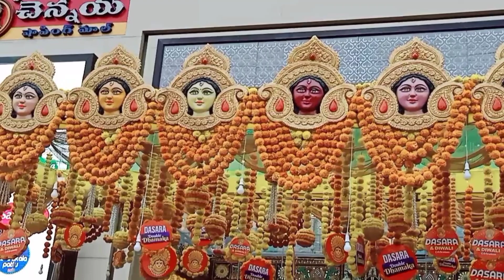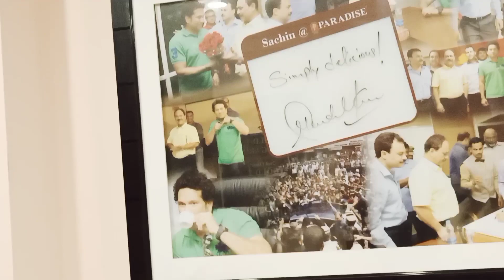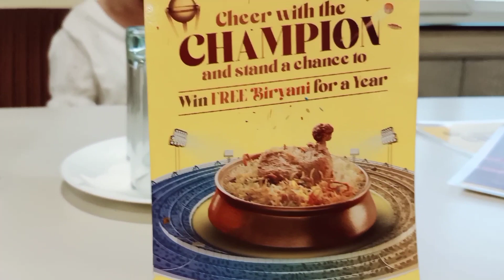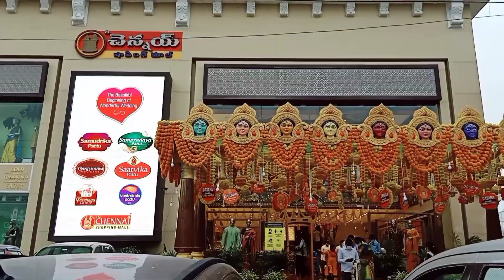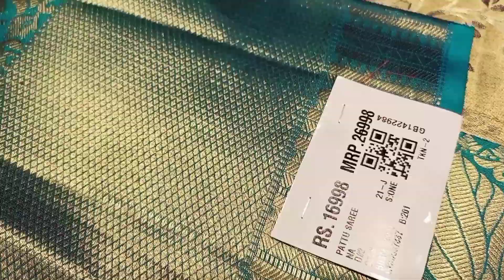CHARMINAR VLOG | CHARMINA STREET SHOPPING | PARADISE BIRIYANI HYDERABAD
I am Ruby Sen. I am an Indian blogger, I share recipes, DIY, hacks, organizers, painting,travelvlogs.

GOLCONDA HANDICRAFTS EMPORIUM
PARADISE BIRIYANI RESTAURANT

PRODUCT LINK ;--
Photron 13 Inch Flexible GorillaPod Tripod